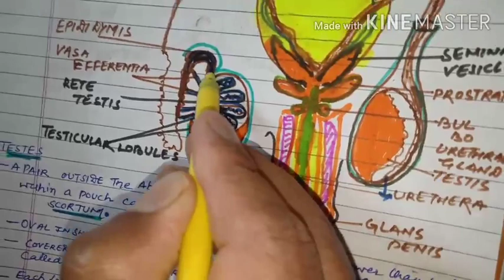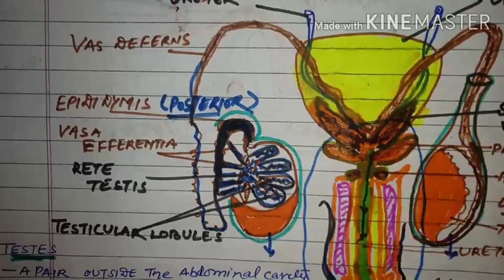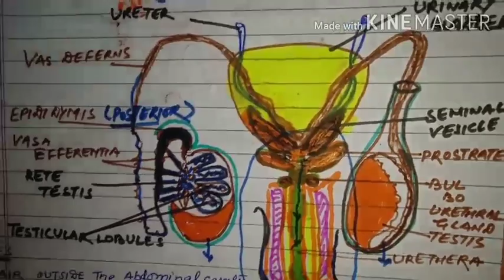BIOLOGY CLASS 12 CHAPTER 3 MALE REPRODUCTIVE SYSTEM IN HUMANS